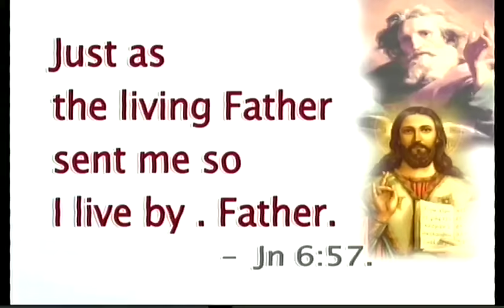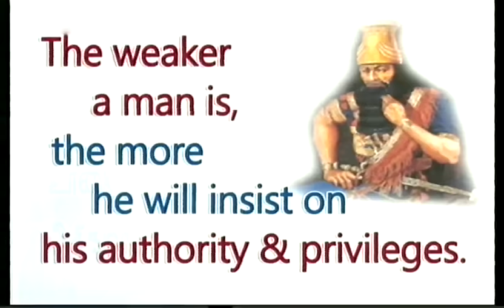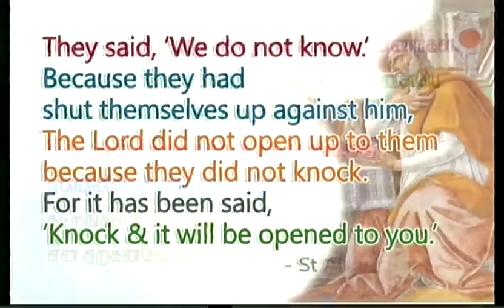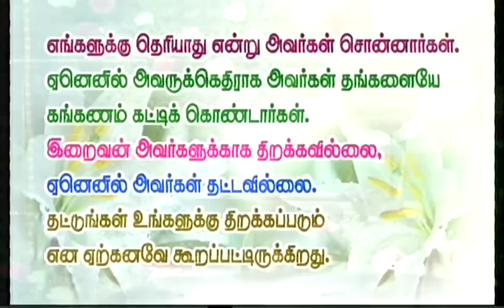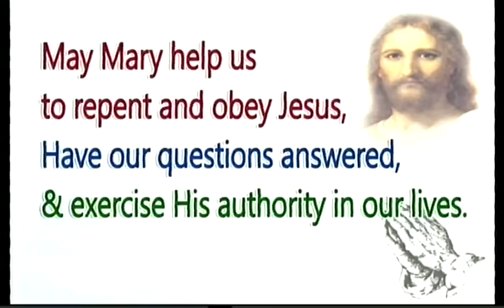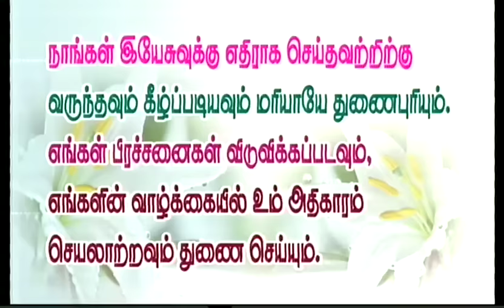Tamil sermon preached on 28-05-2016